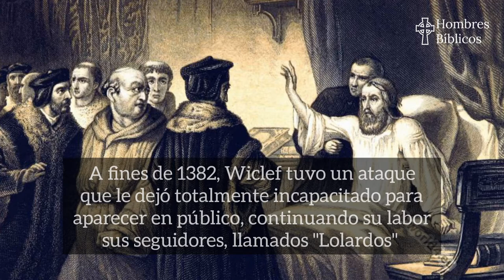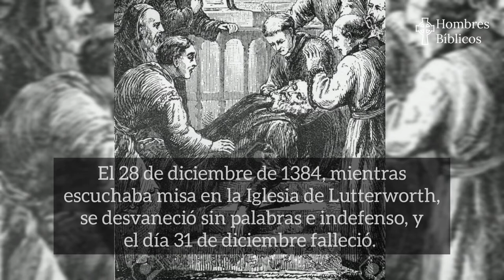Juan Wiclef — Vida y Obra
Primer Capítulo de nuestra serie: Reformadores.

Juan Wiclef (John Wycliffe) estrella del amanecer de la Reforma Inglesa.